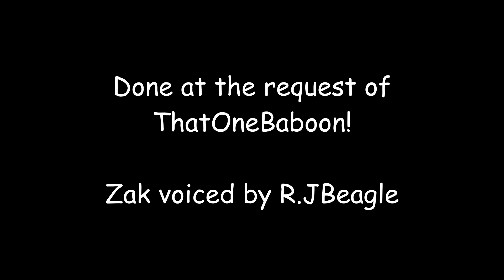Zak has had enough (Dragon Tales Edit)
Zak has had it and goes off on Wheezie.

Zak voiced by @R.JTehBeagle

Original audio source (starts at 52:42) stream by @ThatOneBaboon